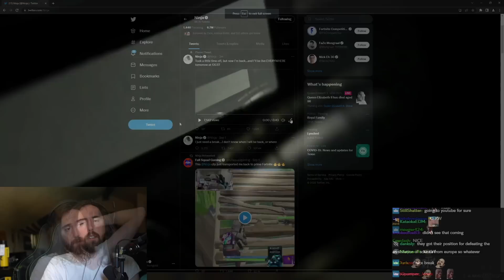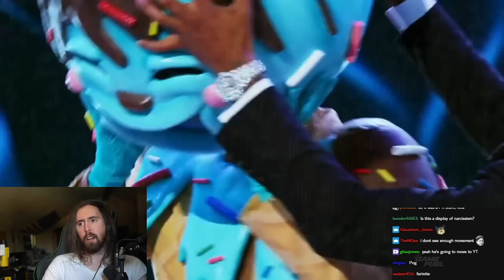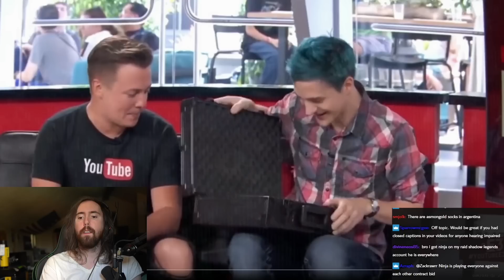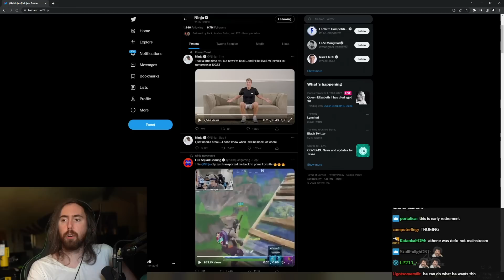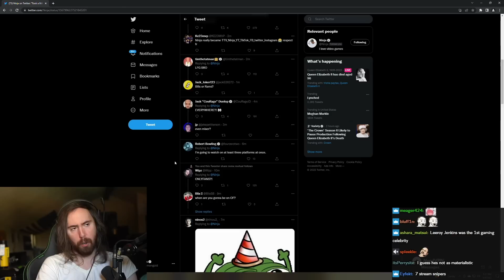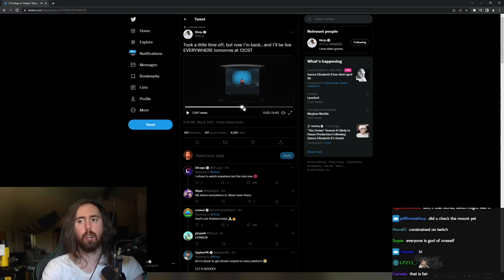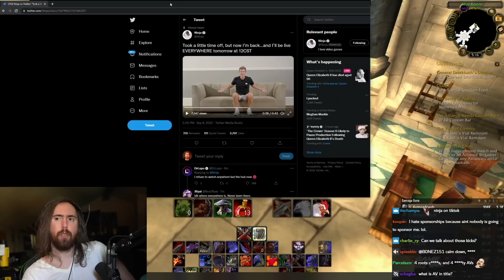Ninja Will Stream on YouTube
Ninja quit streaming for a whole week just for this announcement.